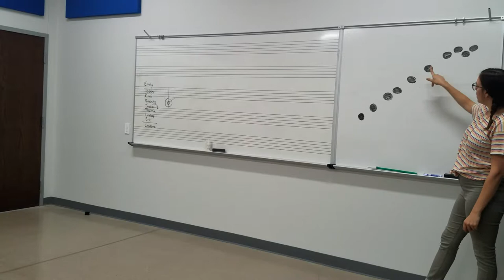How to Teach Fifth Grade Music–High Ti Part 1 (Kinesthetic)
Sequence of teaching events: Sing and conduct together. Point to a visual representation of the target phrase. Step intervals of target phrase. Clap contour of target phrase.

This sequence of teaching can be found in Kodály in the Fifth Grade Classroom from the Kodály Today handbook series by Mícheál Houlahan and Philip Tacka, pages 47-48, 201-203.

Kodaly in the Fifth Grade Classroom